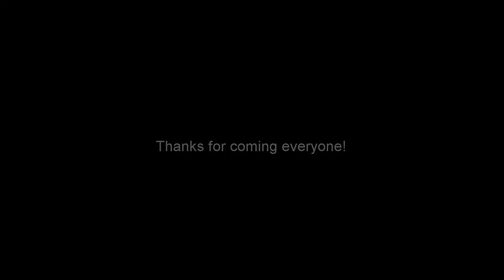Anniversary BBQ with Allport Editions & Todd of All Trades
10 hour time lapse of setup and party. Can you spot yourself?